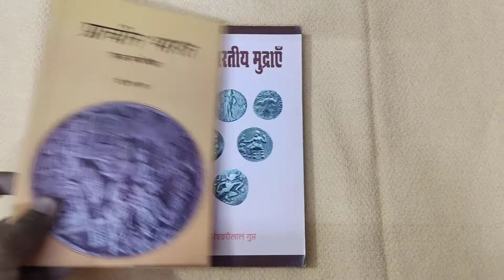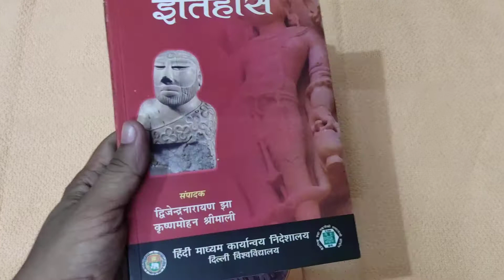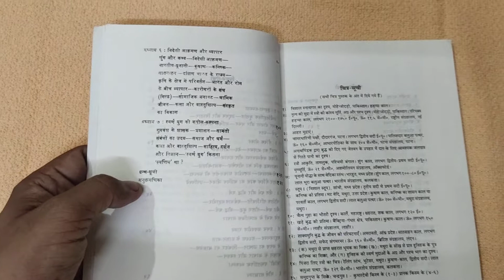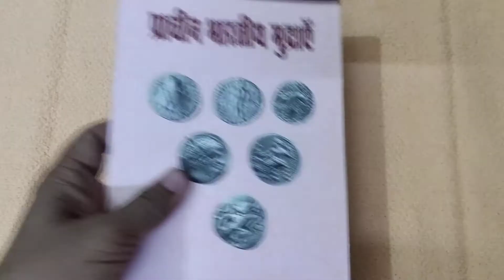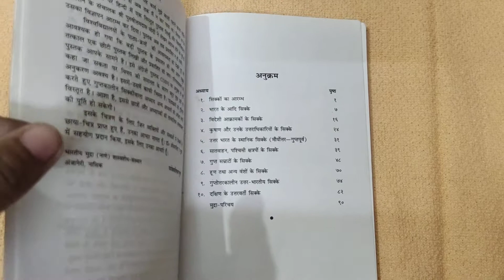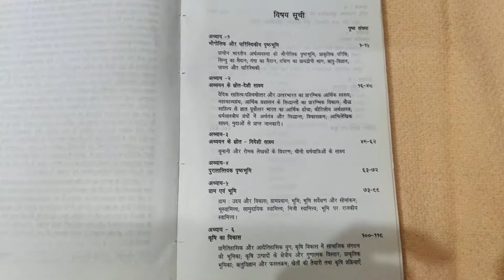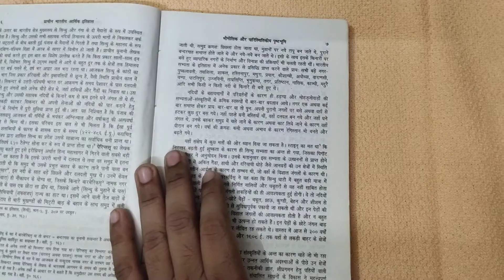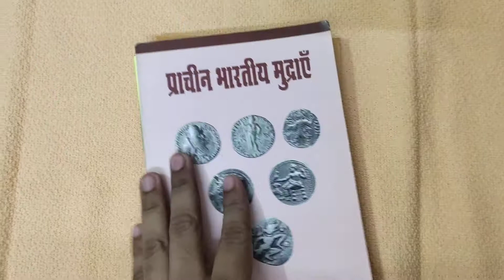Book Review : प्राचीन भारतीय इतिहास की कुछ महत्वपूर्ण एवं सस्ती पुस्तकें Under Rs 100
प्राचीन भारतीय इतिहास की कुछ  महत्वपूर्ण पुस्तकें जो वर्तमान समय में भी नवीन पुस्तकों के लिए आधार का कार्य कर रही हैं।